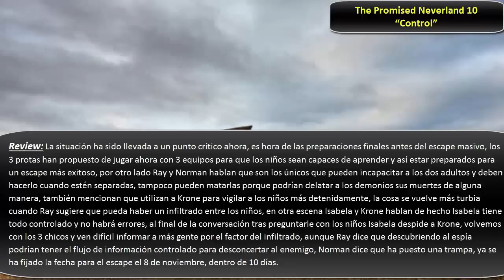The Promised Neverland 10 "Control" | Analisis/Review Manga | Teorias 11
Sesion Mangas SPOILERS MAS ABAJO
No os olvideis de comprar el tomo fisico una vez salido para disfrutar la lectura a gusto de cada uno, todo lo contenido en el video es Spoiler no lo mires si no has visto la serie o este capitulo, miralo antes, quedas advertido, disfrutad del video.

Aqui teneis Gameplays de fondo o Wallpapers, no se mostrara ningun contenido visual del propio Capitulo.
Episodio 10: Control